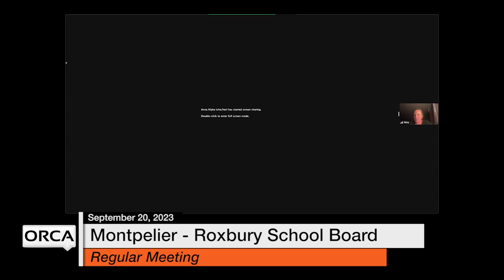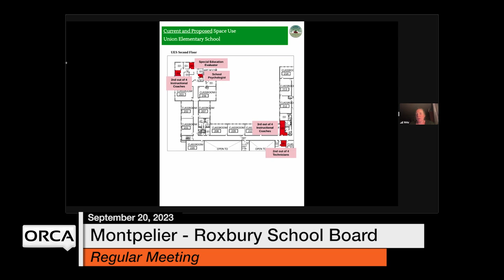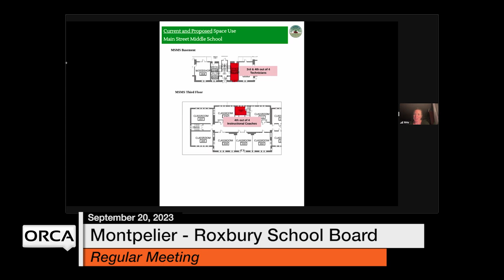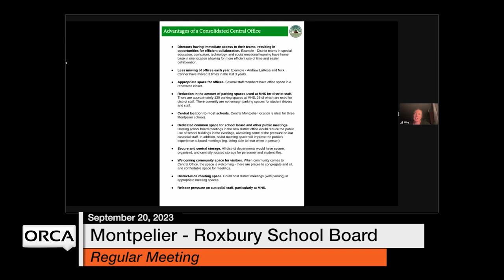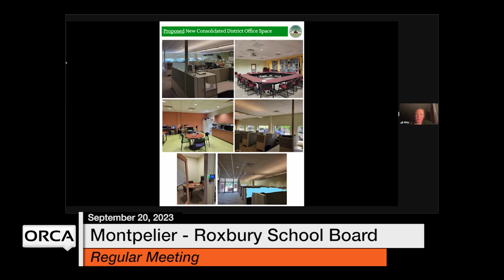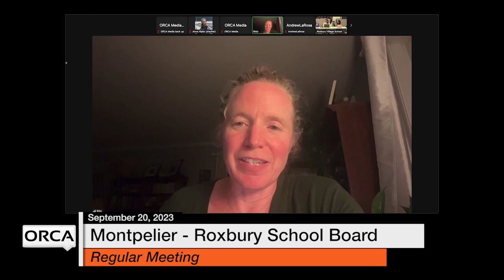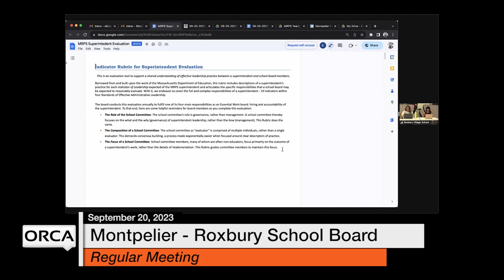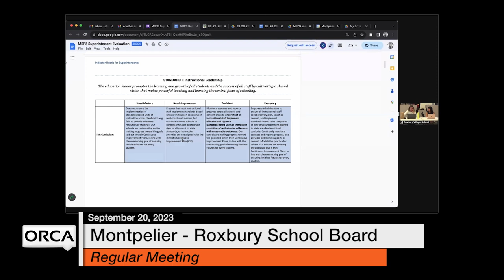Montpelier-Roxbury School Board - September 20, 2023 [MRSB]